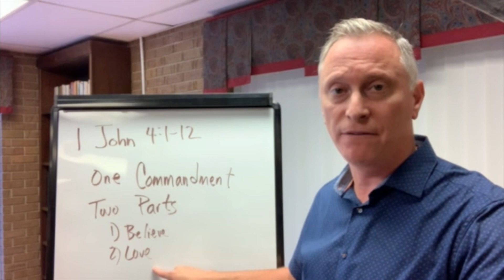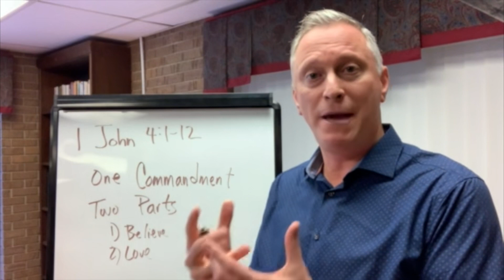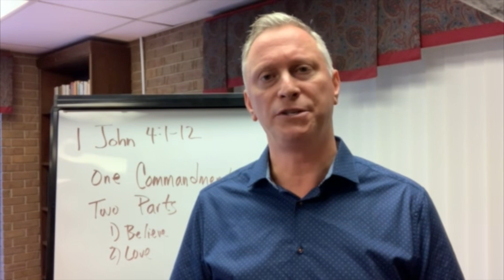Pastor Duke Sunday, August 8, 2021 Preview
Here Comes Sunday! You won’t want to miss our worship services this Sunday as Pastor Duke continues our LIVE Series in 1 John. This week he’ll take time to show us how our doctrine must be rooted in love and our love rooted in doctrine. If either one is missing, our thinking, our pursuits, and how we live our life can become twisted and lead us away from God and His word.

We hope you’ll join us for worship at Emmanuel this Sunday to hear the whole sermon, but If you can’t make it in person on Sunday, join us online this Sunday